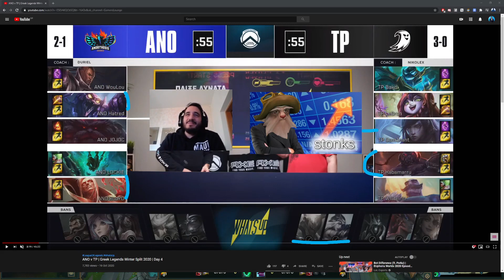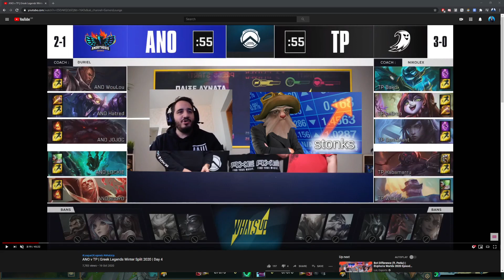GLL Anorthosi Vs TeamPhantasma Week2 Winter Split 2020 Review - TheRock7 POV